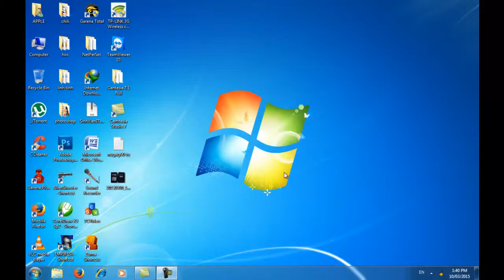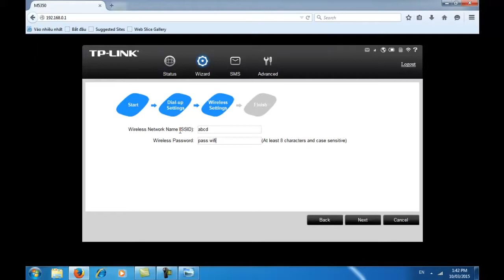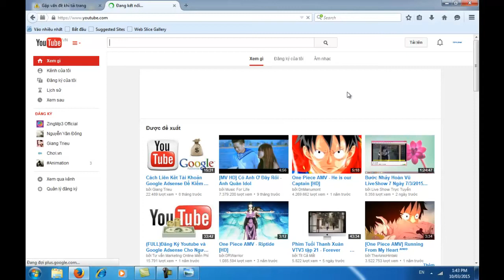Hướng dẫn cài đặt bộ phát wifi dùng sim 3G Tp-link M5350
Bộ phát wifi dùng sim 3G Tp-link M5350 là thiết bị nhỏ gọn tiện dụng thích hợp di chuyển, du lịch, dùng ở những nơi chưa có điều kiện lắp internet
Bộ phát wifi từ sóng 3G/4G dùng cho xe khách, du lịch, vùng sâu chưa lắp được internet

Tư vấn lắp đặt và hỗ trợ kỹ thuật wifi : 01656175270

Trường hợp nhà của bạn ở vùng sâu, vùng xa chưa lắp được internet, hoặc là các nhà xe muốn phát wifi trên xe khách dùng cho laptop, smartphone ..thì hiện nay có một loại sản phẩm bộ phát wifi dùng USB 3G hoặc Sim 3G/4G  rất nhỏ gọn và tiện dụng thích hợp di chuyển, du lịch, dùng ở những nơi chưa có diều kiện lắp internet.

Để sử dụng được các thiết bị phát sóng Wi-Fi, đầu tiên người dùng cần phải chuẩn bị một chiếc SIM 3G. Nếu nhu cầu không nhiều, bạn chỉ cần sử dụng các gói dữ liệu có sẵn của nhà mạng xài theo tháng hoặc :

Đăng ký gói cước D10 của Viettel  10000đ = 3GB trong 24h kể từ thời điểm đăng ký. Hoặc nhiều gói cước khác tùy theo nhu cầu của bạn.

Hiện nay các thuê bao Viettel 3G các bạn đăng ký, nạp tiền trên Ứng dụng My Viettel ( tải trên CH Play hoặc App Store ) không cần phải tháo sim ra như trước, chỉ cần đăng nhập tài khoản thuê bao vào ứng dụng là có thể đăng ký gói cước.

Yohuy.com xin giới thiệu đến bạn một số dòng wifi dùng sim 3G/4G thông dụng hiện nay:

Chúng tôi cần hợp tác với đại lý, cửa hàng điện thoại trên toàn quốc, cung cấp sỉ lẻ sản phẩm wifi 3G gắn cho xe hơi, xe du lich, …giá tốt nhất .

Các bộ phát wifi 3G dùng sim 3G, sim 4G, dùng pin, nhỏ gọn dùng cho đi du lịch, xe hơi, mọi nơi, mọi lúc

1. Bộ Phát Wifi 3G/4G SOFTBANK 102Z

2. Bộ phát wifi 3G HUAWEI E5220S-6

3. Bộ Phát Wifi 3G Huawei GL10P, Tốc Độ 43.2Mbps, Pin Xài 8 tiếng, Hỗ Trợ 10 User (Hàng Nội Địa Nhật chỉ hiển thị ngôn ngữ Nhật)

4. Bộ phát wifi di động 3G TENDA 3G185

5. Bộ phát wifi 3G Tp-Link M5350 màn hình OLED(phát wifi dùng sim 3G + dùng pin) chính hãng Tp-Link

6. TP-Link M7300 – Wi-Fi Di Động Cao Cấp LTE dùng sim 3G/4G
TP-Link M7300 rất thích hợp cho nhu cầu dùng wifi khi đi du lịch, đi công tác đến vùng xa, dùng trên xe du lịch, dùng trên xe Grab, Uber rất tiện

7. TP-Link M7350 – Bộ Phát WiFi Di Động 4G LTE
Thiết kế nhỏ gọn bỏ túi của thiết bị và Pin sạc dung lượng 2550mAh thật sự hữu dụng cho những chuyến đi xa, cho thời gian hoạt động liên tục lên đến 10 tiếng. Với màn hình TFT đột phá, người dùng có thể có cái nhìn trực quan về trạng thái hoạt động của thiết bị, như cường độ sóng, dạng mạng (4G/3G/2G), trạng thái Wi-Fi, tin nhắn, Internet, thống kê lưu lượng và Pin.TP-Link M7350 - Bộ Phát WiFi Di Động 4G LTE